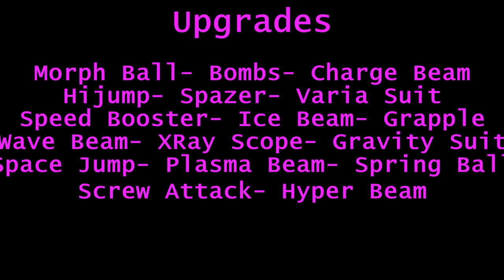Let's Play Super Metroid- Ep 8- Finale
Ripley: I say we take off and nuke the entire site from orbit. It's the only way to be sure.